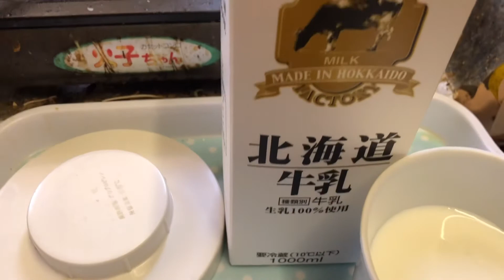朝食のご案内です 1日の始まりの食事大事です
味噌汁フルーツトースト牛乳などかんたんに作れます